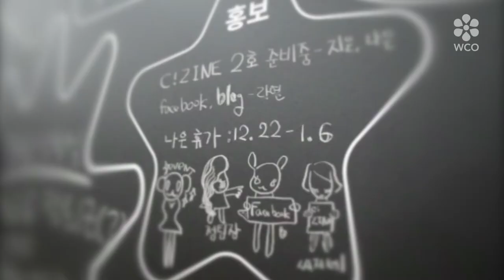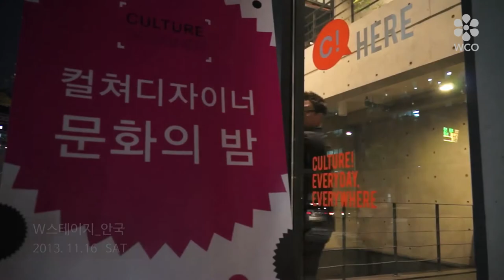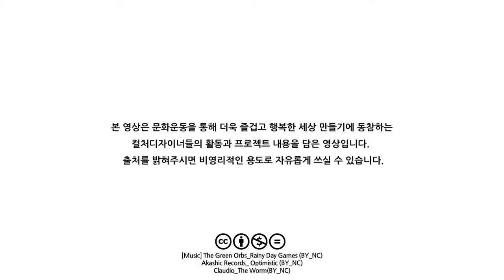2014 컬처디자이너이야기 Culture designer's story Vol.3_우리들의 첫 만남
"2013년 문화의 밤". 월드컬처오픈이란 단체와 컬처디자이너이기전에 한 사람으로서 첫 만남의 자리.
이날 우리들은 서로를 어떻게 기억할까요? 그리고 이날 우리가 보고 느낀것은 무엇이었는지 영상을 통해 되돌아 보겠습니다.

CULTURE! EVERYDAY, EVERYWHERE.